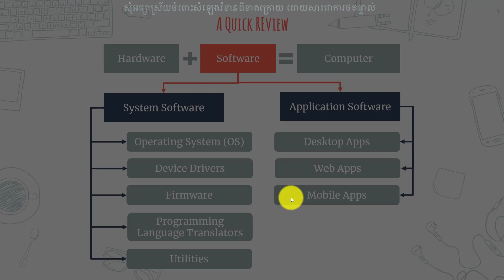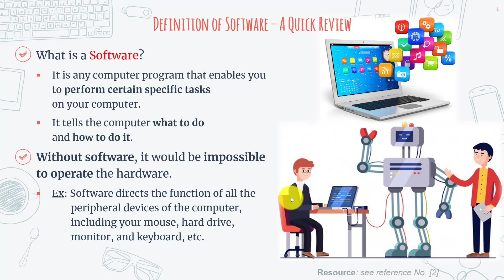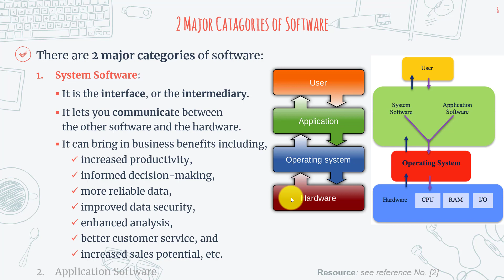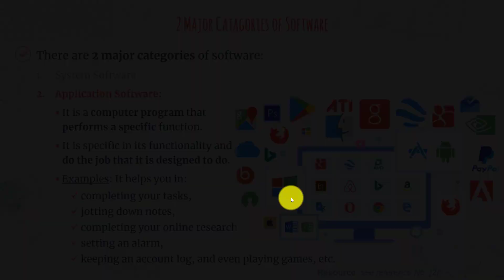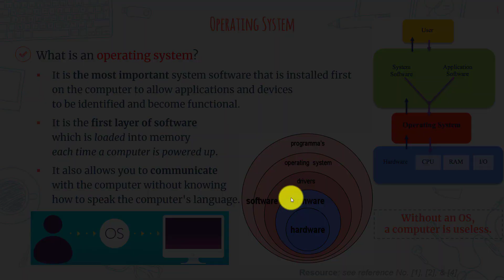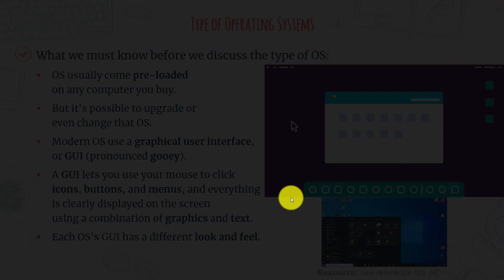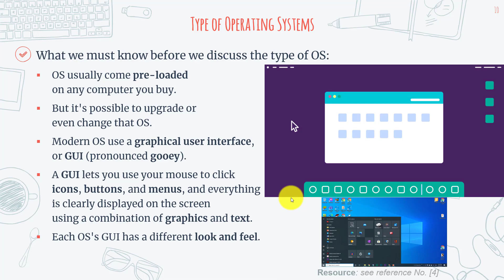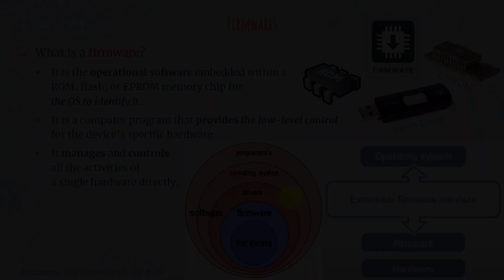[ LSM, R-208 | 28-04-2022 ] Ch04: Application Overview (Part A) | Basic of IT | TSIPWT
🎦 នេះគឺជា Video Records នៃការបង្រៀនដោយផ្ទាល់ លើមុខវិជ្ជា "Basic of IT" ដែលខ្ញុំបានបង្រៀននៅឯវិទ្យាស្ថានសាធារណការនិងដឹកជញ្ជូន (TSIPWT) សម្រាប់ថ្នាក់បរិញ្ញាបត្រ (BA) ឆ្នាំទី១(Y1) ឆមាសទី១(S1) ជំនាន់ទី២(G2) ឆ្នាំសិក្សា២០២២-២០២៣ ដោយបានធ្វើឡើងនៅ៖
       ➡ ដេប៉ាតឺម៉ង់៖ គ្រប់គ្រងដឹកជញ្ជូន និងភស្ដុភារកម្ម
       ➡ ជំនាញ៖ គ្រប់គ្រងភស្ដុភារកម្ម និងច្រវ៉ាក់ផ្គត់ផ្គង់
       ➡ បន្ទប់៖ R-208 (ម៉ោងទី២)
       ➡ កាលបរិច្ឆេទថត៖ ២៨ មេសា ២០២២

🛅 ខ្លឹមសារដែលមានបកស្រាយពន្យល់ក្នុង Video នេះរួមមាន៖
       ✅ ការកំណត់និយមន័យ Software
       ✅ ប្រភេទ Software ចម្បងពីរ
       ✅ ការស្វែងយល់អំពី Operating System
       ✅ ការស្វែងយល់អំពី Device Drivers

សម្រាប់បងប្អូននិស្សិតដែលមានបំណងចង់បាន Lecture Slide (ជា PowerPoint File) ដែលមានពន្យល់ក្នុង Video នេះ អាចធ្វើការ Comment នូវ Email ផ្ទាល់ខ្លួននៅខាងក្រោមនេះបាន។ ខ្ញុំនឹងធ្វើការផ្ញើរជូន​។ សូមសំណាងល្អ! Happy Learning...